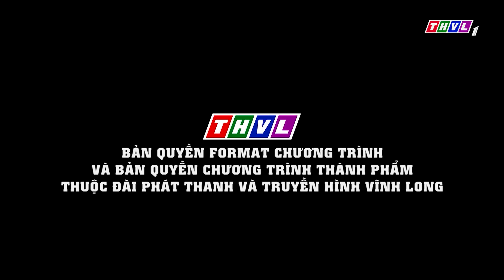THVL | Ca sĩ thần tượng - Tập 5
Ca sĩ thần tượng - Sự kết hợp đỉnh cao của âm nhạc và hóa thân với những màn chặt chém chưa bao giờ kết thúc. Đón xem chương trình lúc 21h Thứ Bảy hàng tuần trên kênh THVL1 và phát lại lúc 12h Chủ Nhật trên kênh THVL2.